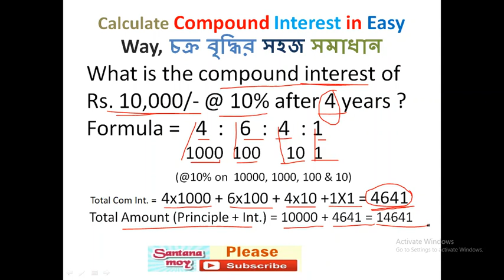How to Calculate COMPOUND INTEREST in Second II Math Tricks II চক্র বৃদ্ধির সমাধান II Rail IBPS CGL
WB Madhyamik,SSC,railway, and other competitive exam
1. Compound Interest,
2. compound interest in Bengali,
3. compound interest in Bengali trick,
4. compound interest problems,
5. compound interest shortcut tricks
6. Railway Group D  Examination
7. How to learn Compound Interest quickly
8. How to learn SSC CGL Math quickly
9. Quick Mathematics
It is very very useful to Students, Examinees for Rail, Bank, SSC CGL and Other Exams. Please watch it share.